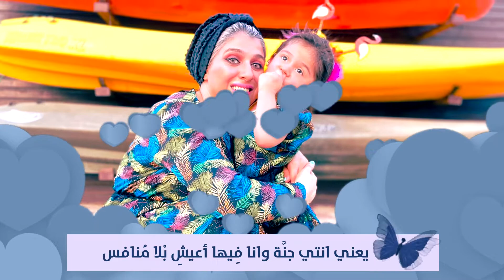إهداء ll بإسم الطفلة حور بنت الإعلامية جمانة البلوشي 2021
تنفيذ